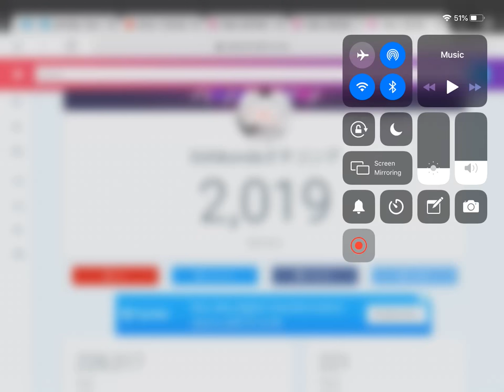The Year that were currently in